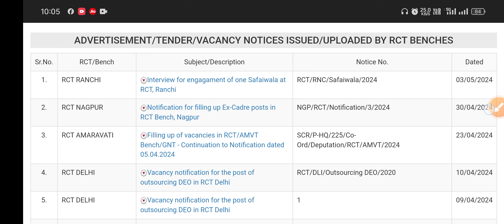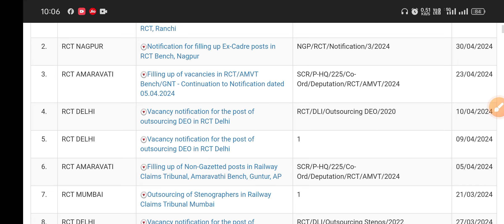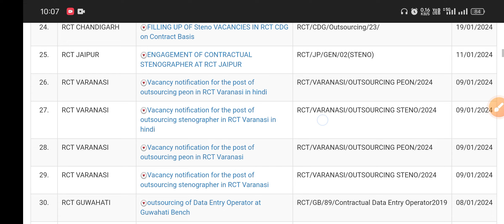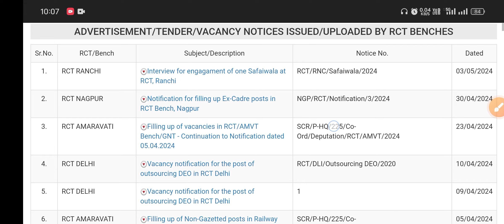रेलवे संविदा भर्ती 2024 | वेतन 25000/ प्रतिमाह | iti job update today news | Uppcl tg2 news 2024